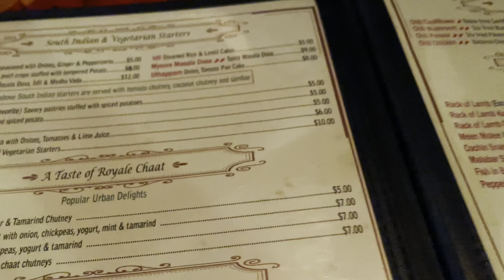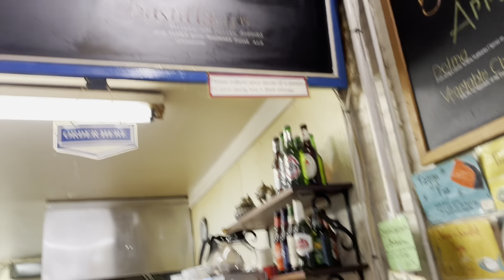Diwali with MukkuPallu: lots of food, Vir Das, road trip to Boston!!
Join us for Diwali weekend as we stuff ourselves with food, take a road trip and laugh out asses off at Vir Das’ show at the Wilbur!